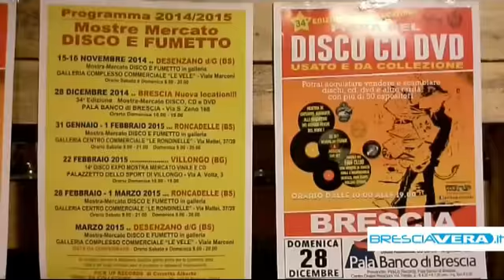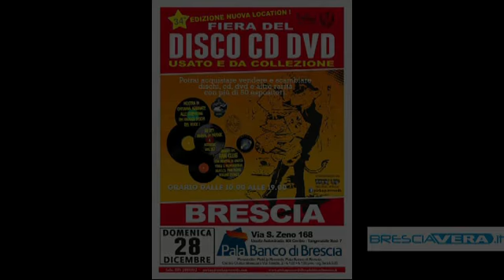Pick Up Records presenta la Fiera del Disco e il programma 2015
Si è svolta presso Officina della Valle di Via Valla Bresciana la presentazione del programma 2015 delle attività della Pick Up Records - Vinili da collezione.

Un 2014 che si sta chiudendo, ma che ha ancora un evento importante da proporre: La fiera del disco cd e dvd il 28 Dicembre e un fitto calendario di appuntamenti per il 2015. Alberto Carretta e Franco Calzoni illustrano ai nostri microfoni l'evento di fine Dicembre e quelli di inizio 2015.